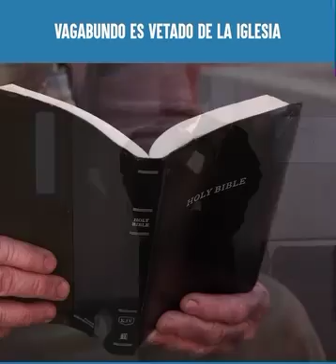VAGABUNDO ES VETADO EN IGLESIA